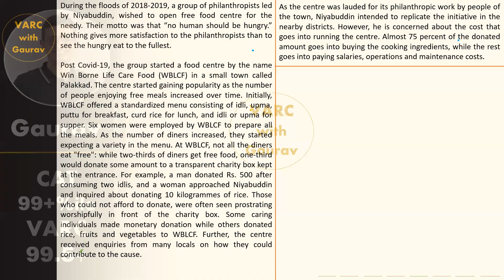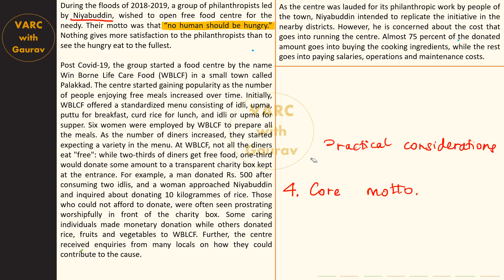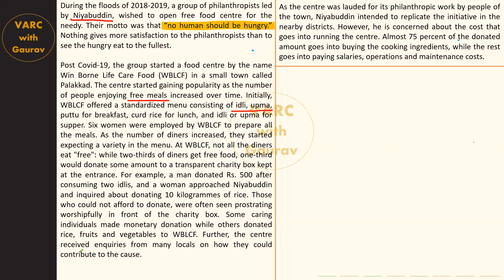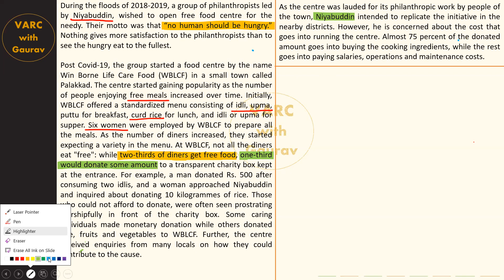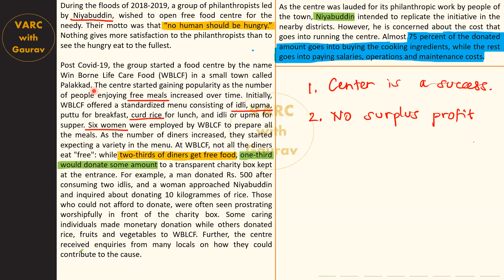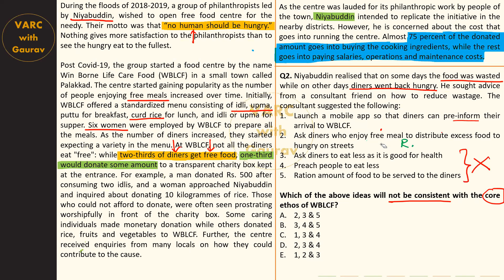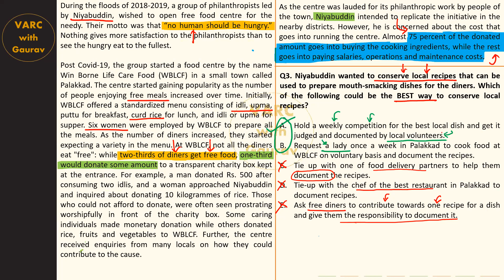XAT Decision Making | How to solve DM Questions | XAT 2023 DM Set 1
Detailed explanation of XAT 2023 DM Set 1 done in this video.
Going through previous year XAT Questions is strongly recommended for all XAT Aspirants.
Also beneficial for OMETs like SNAP, NMAT, IIFT, GMAT, GRE etc.

Time Stamps:
00:00 : Video start
01:20 : Pointers for DM Sets
05:30 : Case Explanation
10:50 : Question 1
15:34 : Question 2
19:20 : Question 3

For additional guidance, please drop a mail on